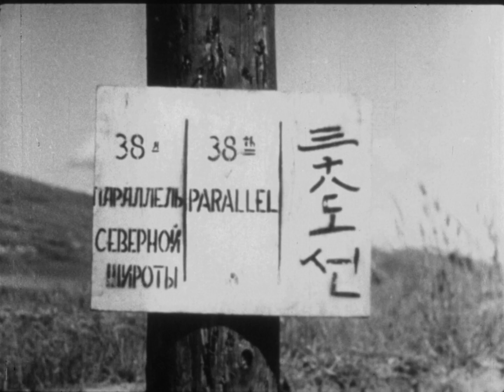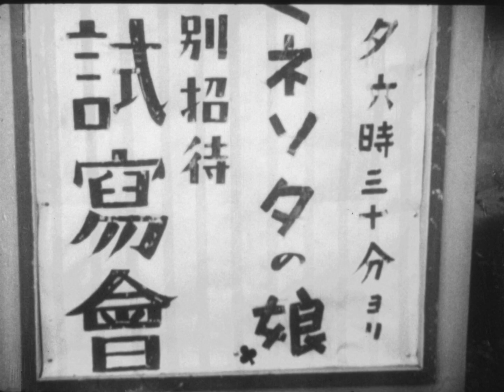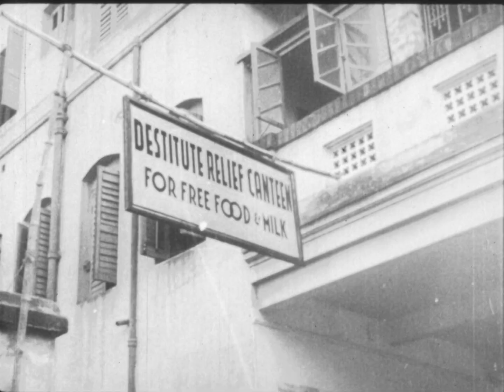Thunder In The East (1950) 16mm film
A time piece by the NFB that condenses in 10 minutes the political situation in Asia that was leading to the Korean War.

This film was bought online and transferred to digital using the Gugusse Roller.